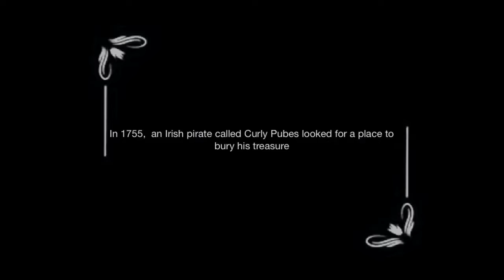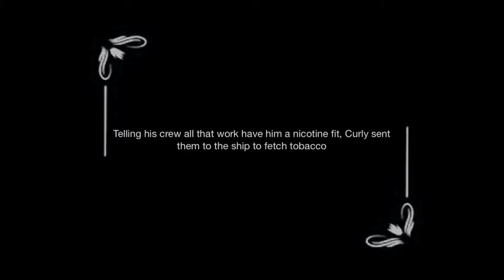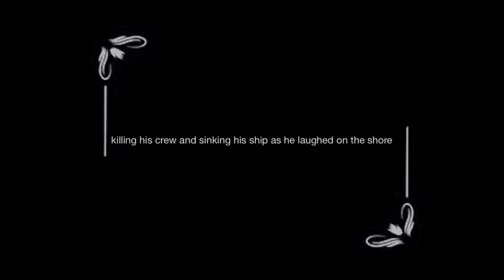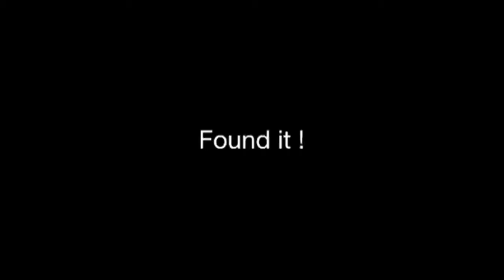Treasure Hunt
Pirate adventure awaits in searching for the legend of Curly Pube's gold!